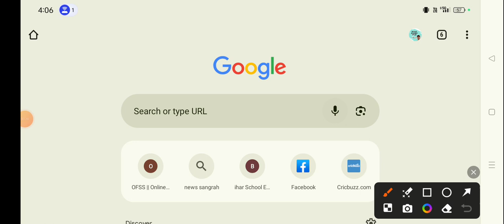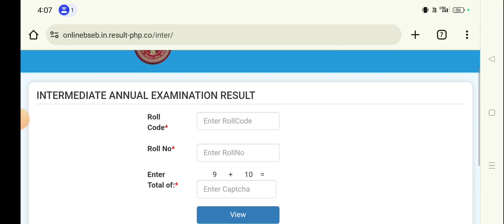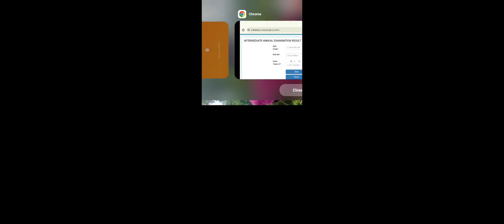12th Result 2024 Bihar Board | कब आएगा रिज़ल्ट ? | जाने सच्चाई 😚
12th Result 2024 Bihar Board | कब आएगा रिज़ल्ट ? | जाने सच्चाई 😚